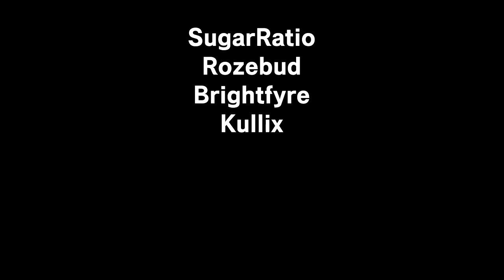Friday Night Funkin' : ENTITY (Vs Solazar) [Teaser Trailer Premiere] [FNF MOD]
Sequel to the Agoti mod
Featuring :

Special thanks to @pizzapancakess_ for making the trailer